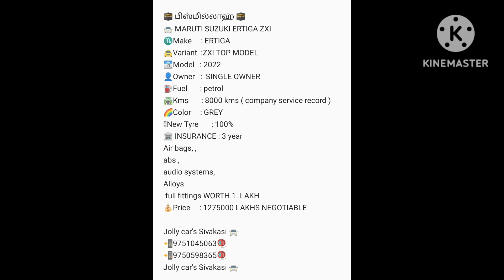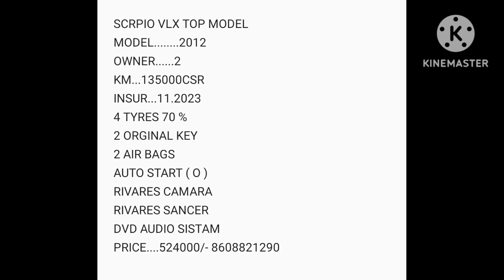June 7, 2023 car sales